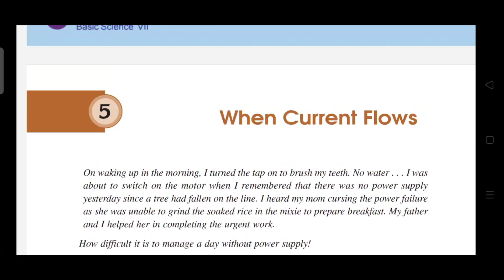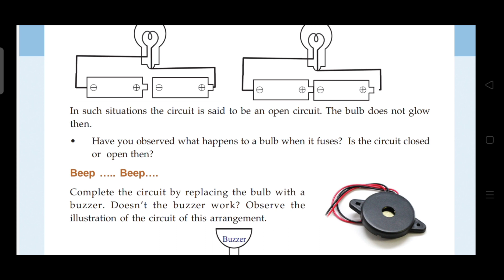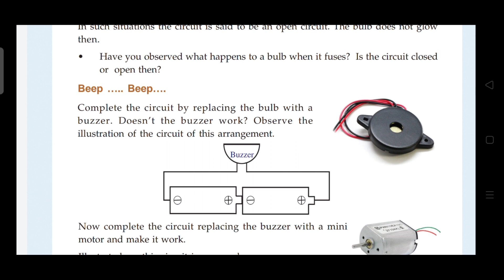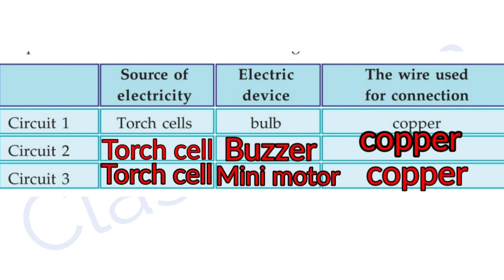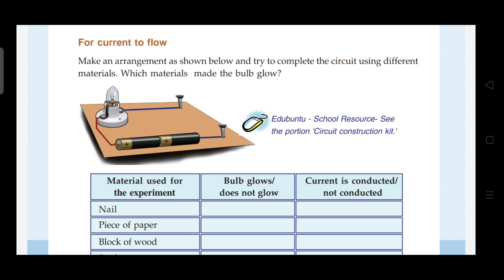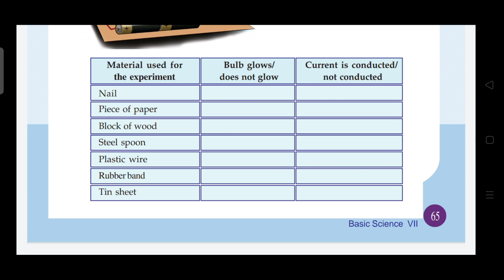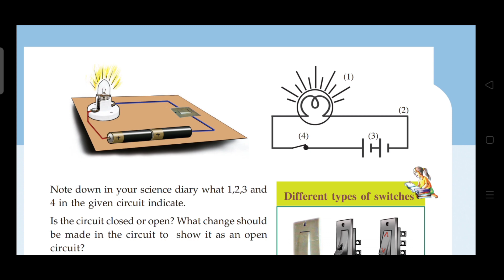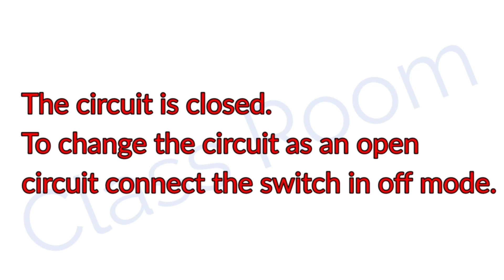standard 7 Basic Science Unit 5 When current flows part 1